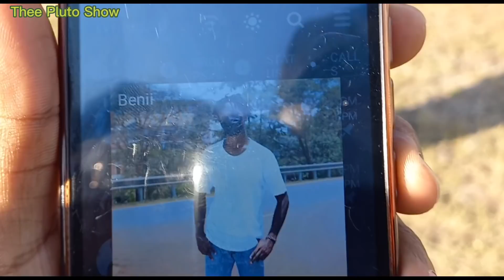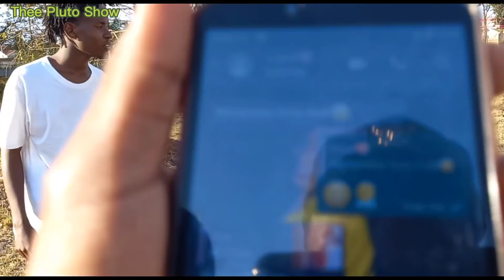COME FOR IT BABE💦😂😂! DRAMA! SHE'S A CHEAT!! Loyaltytest